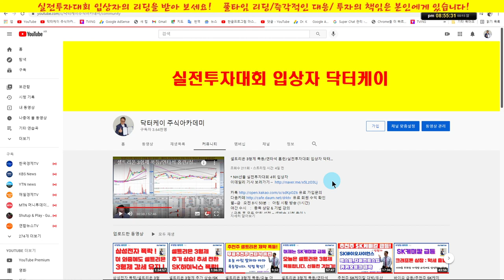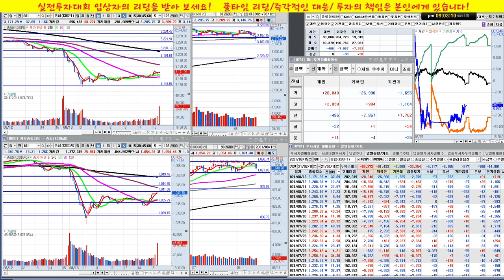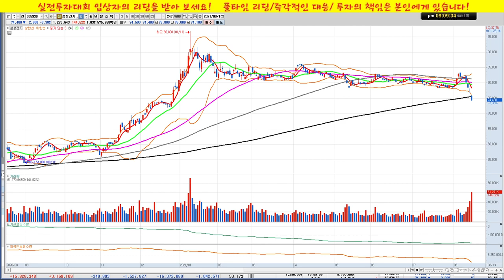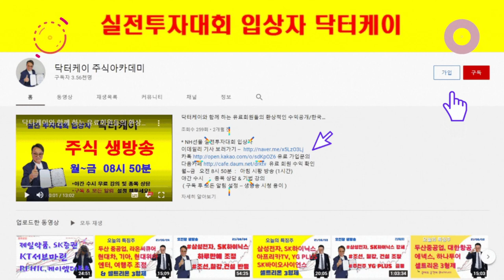SK하이닉스,셀트리온,삼성전자/실전투자대회 입상자 닥터케이의 주식방송/21/08/15